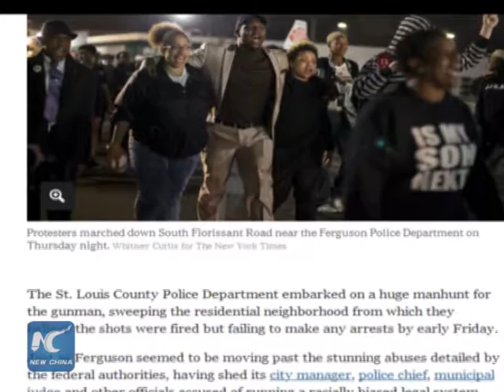Racial tension still casts its shadow upon the U.S.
The ambush against two policemen in Ferguson early Thursday has once again highlighted the antagonism between U.S. police and ethnic minorities in the country, debates about the use of force by law enforcement against minorities has been reignited.